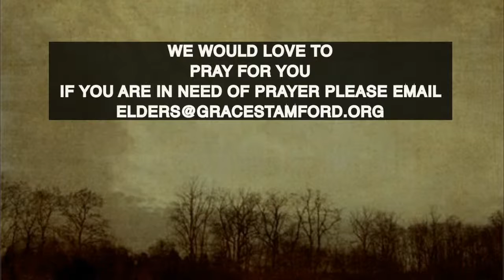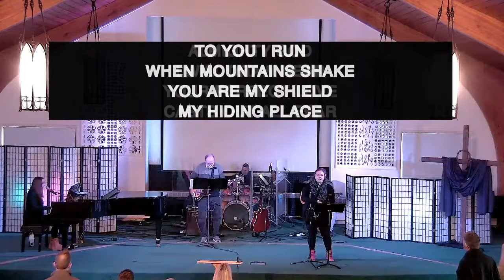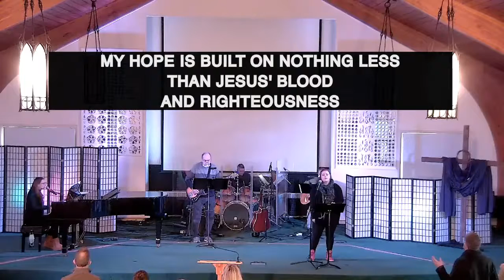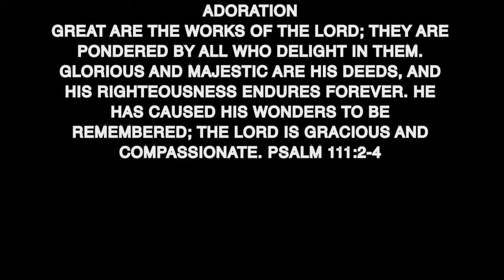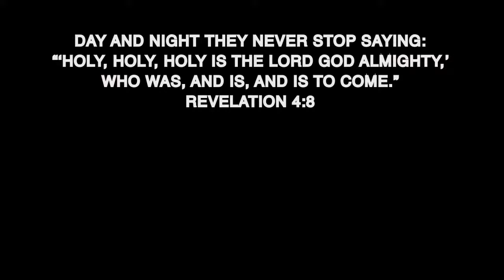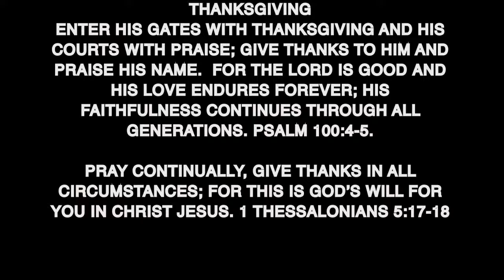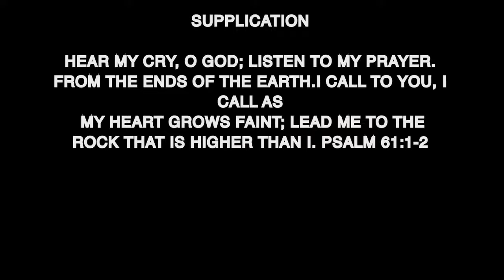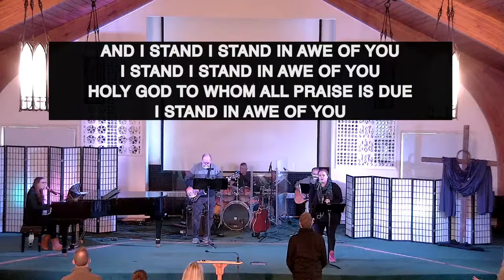January 31, 2021 - Sunday Service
241 Courtland Avenue, Stamford, CT

Want to know more about Grace Evangelical Free Church?

Want to help Grace Evangelical Free Church further the kingdom and spread the gospel?